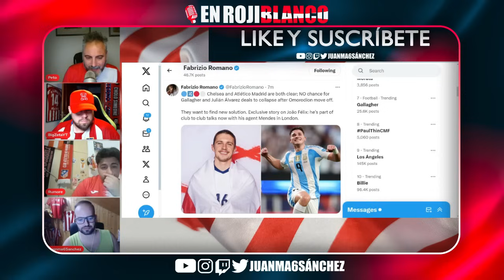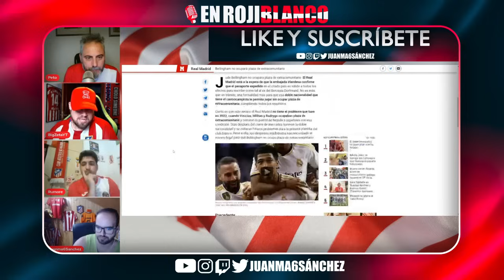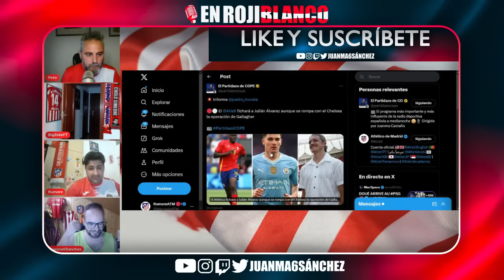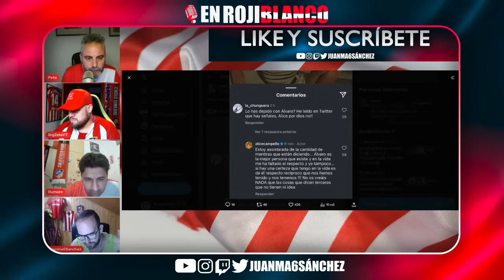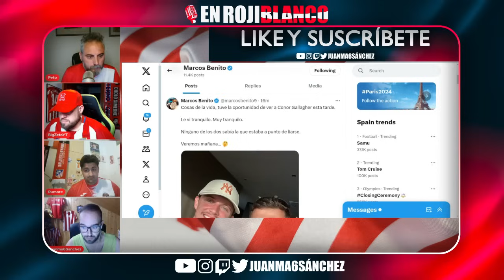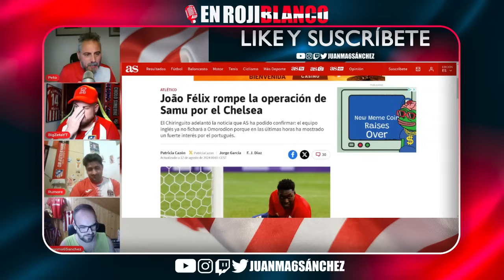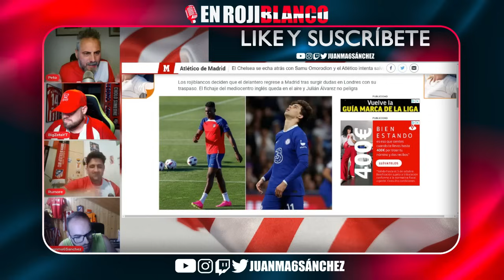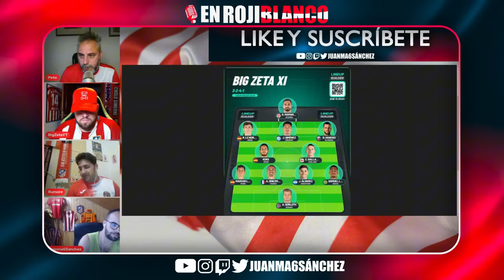LA LOCURA DEL CASO SAMU, JOAO Y LA SITUACIÓN CON JULIÁN ÁLVAREZ Y GALLAGHER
- 𝐋𝐀𝐒 𝐌𝐄𝐉𝐎𝐑𝐄𝐒 𝐂𝐀𝐌𝐈𝐒𝐄𝐓𝐀𝐒 𝐃𝐄 𝐅𝐔𝐓𝐁𝐎𝐋